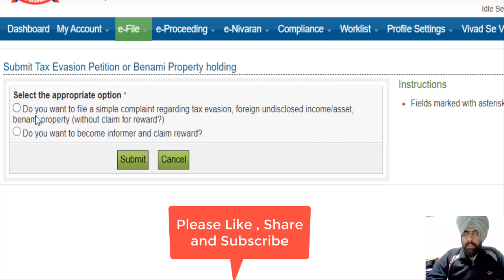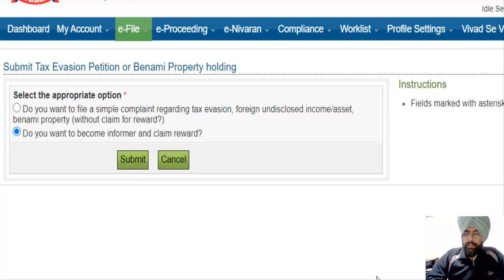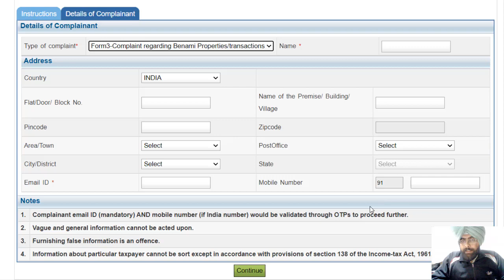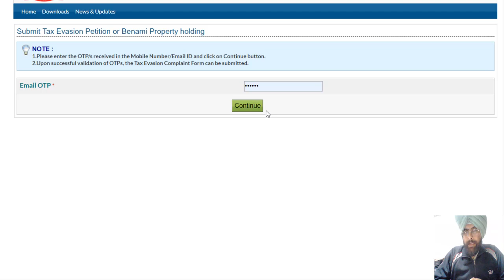New Facility to file Tax Evasion or Benami Property Complaint online To Income Tax Dept I CA Satbir